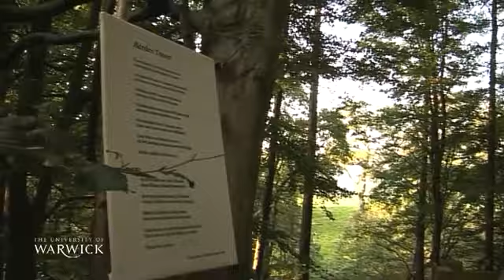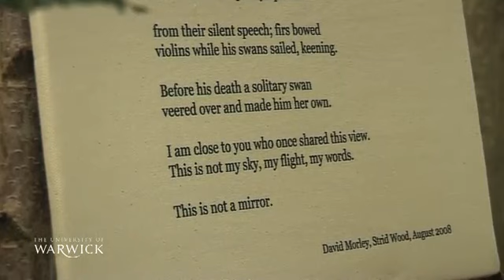Barden Tower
David Morley reads Barden Tower.